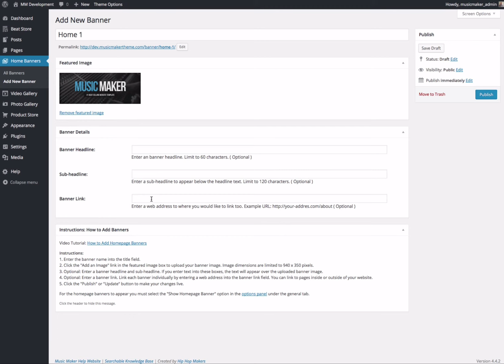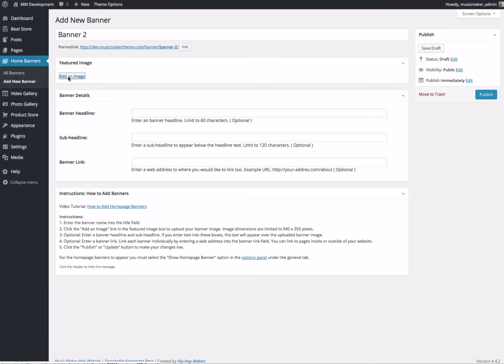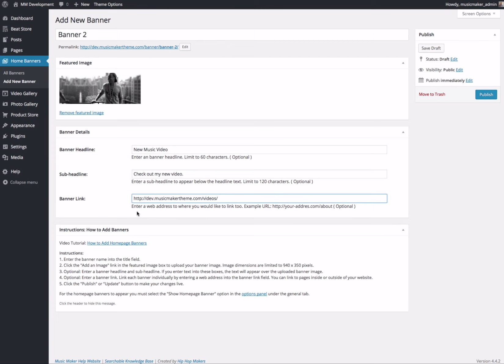How to Add Homepage Banners ( Re-upload)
Support is given to paid customers through the help website. Music